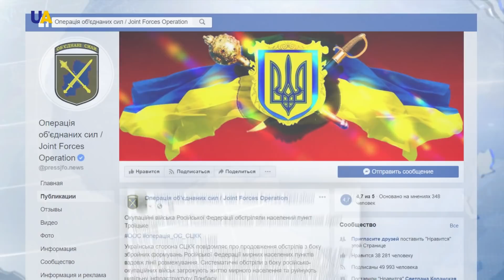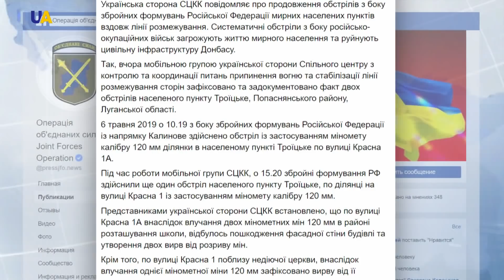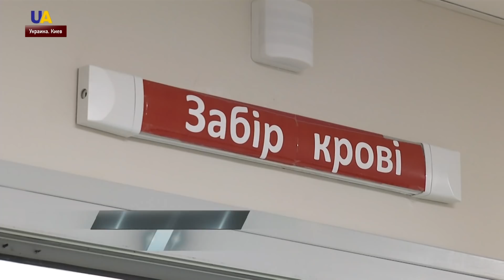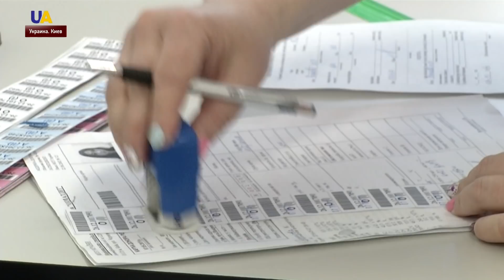Выпуск новостей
Смотрите в этом выпуске:
- Глава Антикоррупционного суда избрана. Это харьковчанка  Елена Танасевич.
- 75 новоизбранных судей Верховного суда приняли присягу.
- Один украинский военный ранен на Донбассе в результате обстрелов российскими оккупантами.
- Делегация военных из стран НАТО посетила Центр подготовки сержантского состава Военно-воздушных сил Украины.
- Около полусотни доноров в столичной больнице "Охматдет" сдали кровь для детей, пострадавших в ДТП.